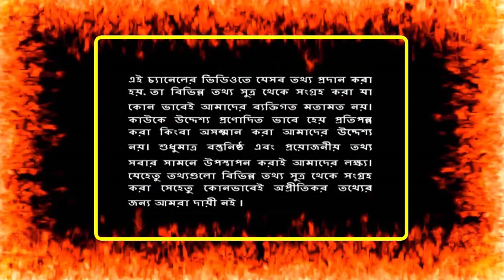এতদিন পরে খাসোগজি হত্যার সকল রহস্য উদ্ধার ! সৌদি যুবরাজের নির্দেশে জীবত খাসোগজি হাত করা হয়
এতদিন পরে খাসোগজি হত্যার সকল রহস্য উদ্ধার ! সৌদি যুবরাজের নির্দেশে জীবত খাসোগজি হাত করা হয় | সৌদি যুবরাজের দিন শেষ  ক্ষমতা এখন আবদেলের ! প্রিন্স সালমানের স্থলাভিষিক্ত হচ্ছেন আবদেল | সৌদি রিয়াল সুপার রেট ! সকল দেশের রেট আজকে সুপার ডুপার ! দেখুন আজকে টাকার সঠিক রেট কত |

Favorite Video:
সৌদি প্রবাসী ভাইদের খুশির জোয়ার ! বেড়েই চলেছে টাকার রেট দেখুন এখন রেট কত ! টাকার সঠিক রেট

সৌদি রিয়াল আবারো টপ রেটে ! বেড়েছে সৌদি রিয়াল রেট দেখুন আজকের রেট কত ! আজকে টাকার সঠিক রেট